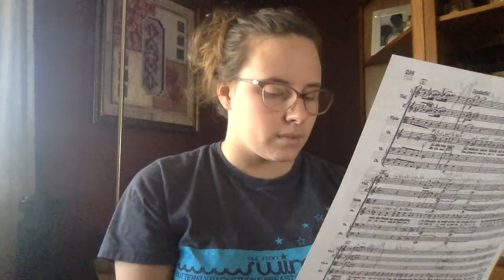Conducting II: Final